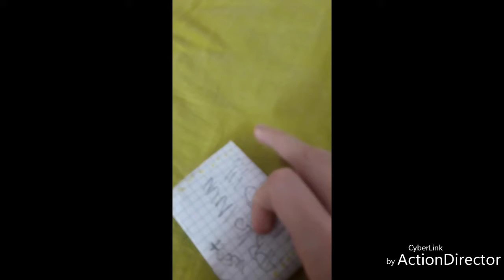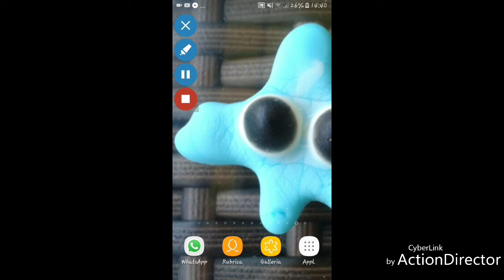WebiVlog #2 : spacchettamento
Grazie a Fabio che ha reso possibile questo video

Inoltre sbadushatevi tutti

Ciaooo